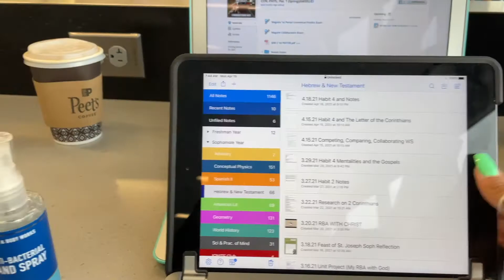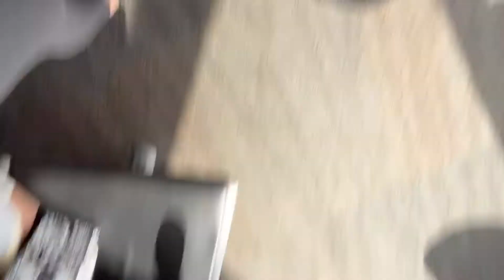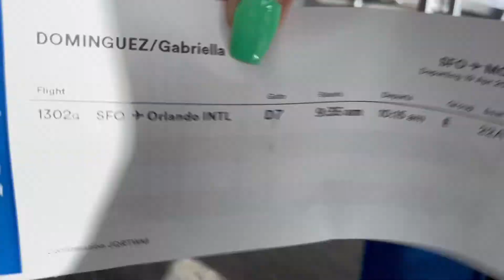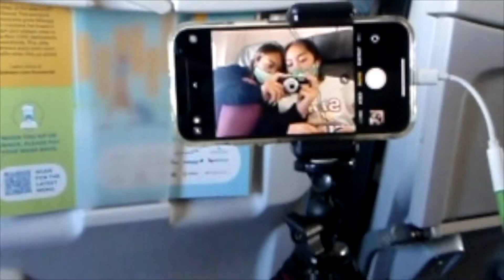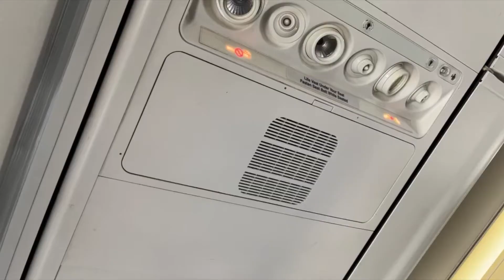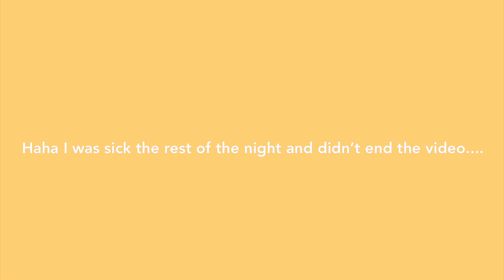TRAVEL VLOG TO FLORIDA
This video is just a lil travel vlog from California to Florida! We went to watch my mom's friend, Megan McArthur launch into space. Our week in Florida (including the launch) will be in the next video ;)